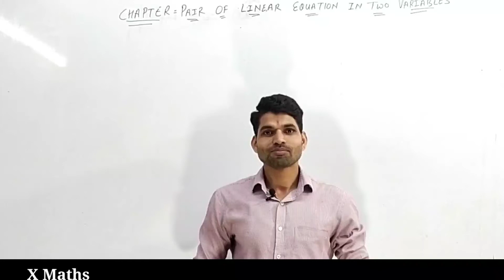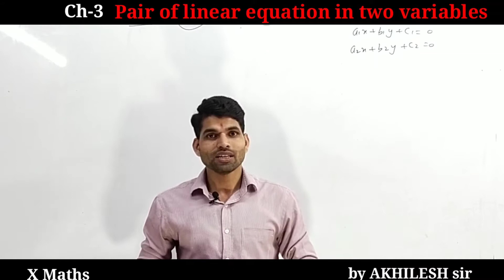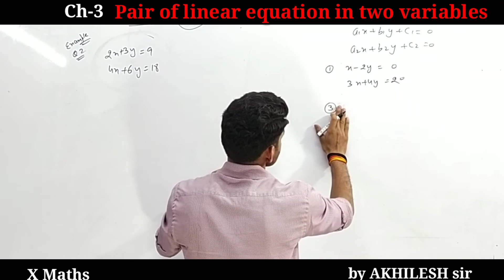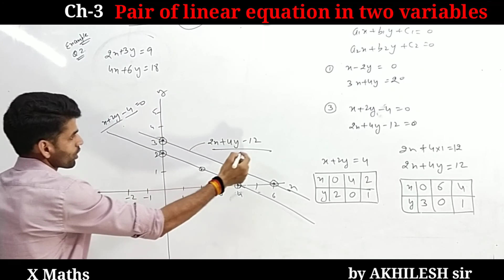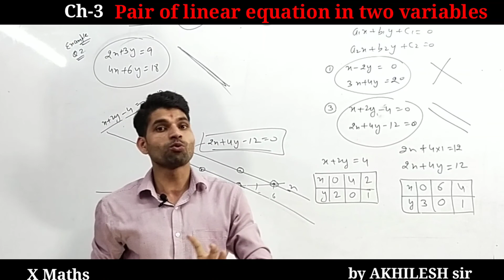INTRODUCTION OF PAIR OF LINEAR EQUATION OF TWO VARIABLES ll 10TH CLASS MATHS l by AKHILESH PAL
We are focusing on Basics and speed to solve questions in this first part. You will get to know different methods and time-saving tricks so that you can solve questions in the exam in less time.  I request you to share this with your friends so that they can also get benefits.

-9th maths
-9th science
-10th maths
-10th science